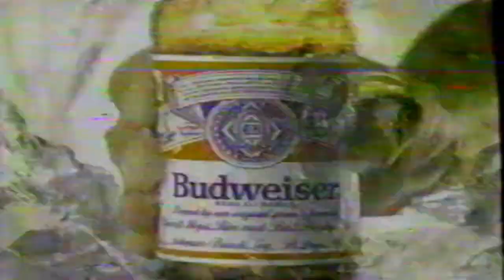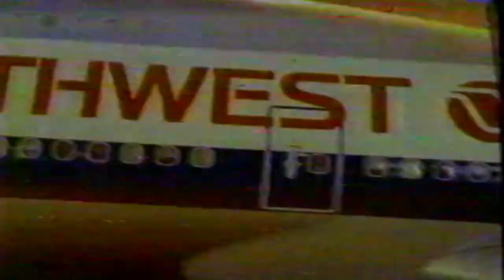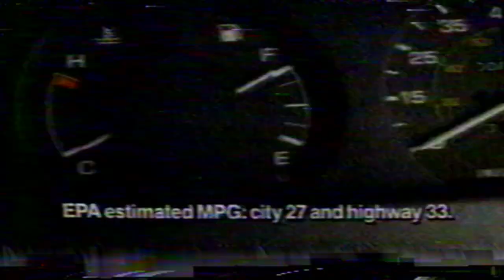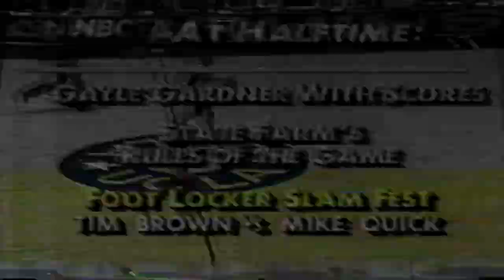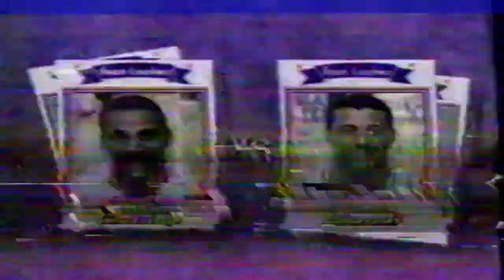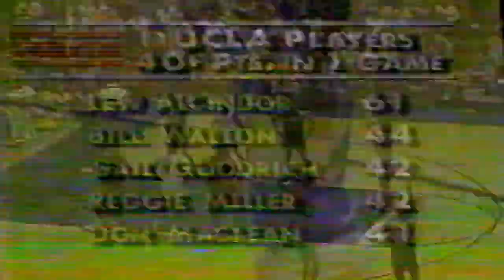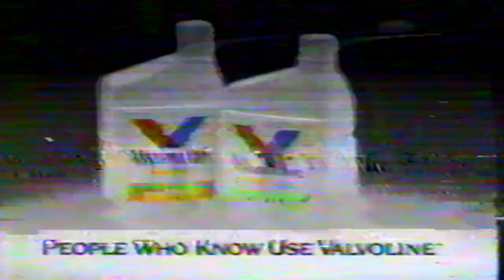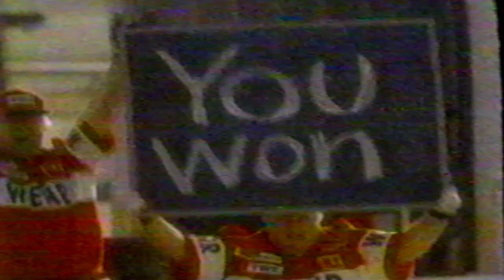Arizona Wildcats @ UCLA Bruins. 1989 College Basketball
Wildcats complete the sweep at Pauley Pavilion. Marv Albert and Bucky Waters on the call.